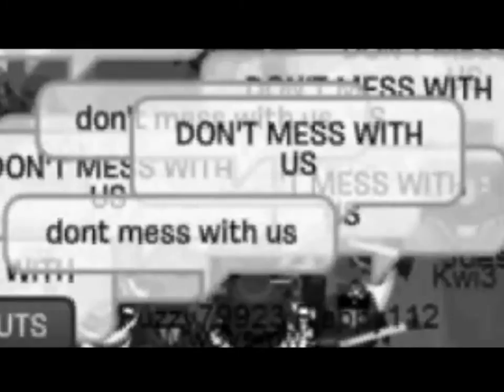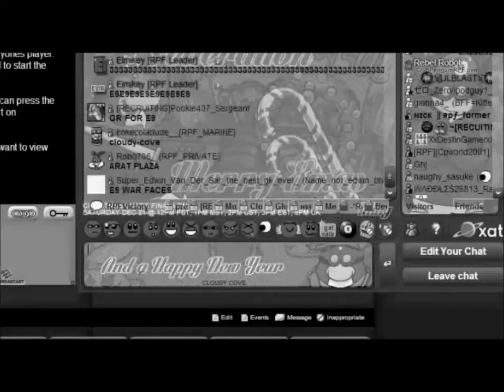Club Penguin RPF [Rebel Penguin Federation] Insuppressible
Club Penguin Armies is a game made in 2006, played on Club Penguin. What started as the "color wars" has evolved into much more. The Rebel Penguin Federation is a huge army.  I have compiled random battle footage from 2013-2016. We will always remember and honor all soldiers fallen in battle. We will stand for you. Fight the good fight. I present to you:  "Insuppressible" a black and white film.
| Join RPF. Attend our fun events on Club Penguin.